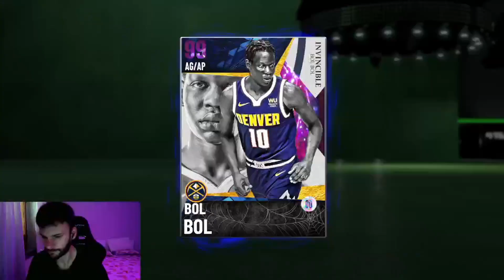BOL BOL GAMEPLAY INVINCIBLE NBA2K21 MYTEAM - BEST CARD IN THE GAME, COMPLETAMENTE ILLEGALE!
Ringrazio anche il nostro ragazzo per le bellissime copertine NICOLA FESTA link sotto:

NBA 2K21 MyTeam ha rilasciato oggi nuove carte nella stagione 8. Il set rilasciato è splash zone. Queste carte includono l'invincibile Bol Bol, l'invincibile Shaq, l'invincibile Giannis Antetokounmpo, l'invincibile Kareem Abdul Jabbar, l'invincibile Derrick Rose, la materia oscura Chris Paul, la materia oscura Zach Lavine, la materia oscura Jeremy Lin, la materia oscura Michael Porter Jr, l'opale della galassia Tyler Herro, la galassia opale Tyrese Haliburton, opale galassia Kevin Porter Jr, opale galassia Chris Bosh, diamante rosa Matisse Thybulle, diamante rosa Marvin Bagley, diamante rosa JJ Redick e diamante rosa Onyeka Okongwu. In questo video, faccio un gameplay con l'invincibile Bol Bol. L'invincibile Bol Bol è la carta migliore di NBA 2K21 MyTeam.

Grazie mille un abbraccio.